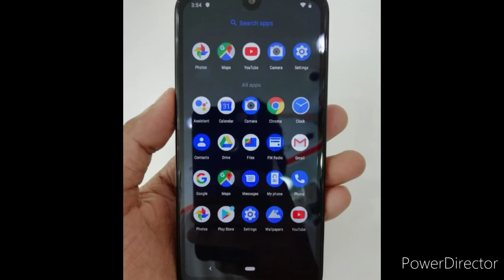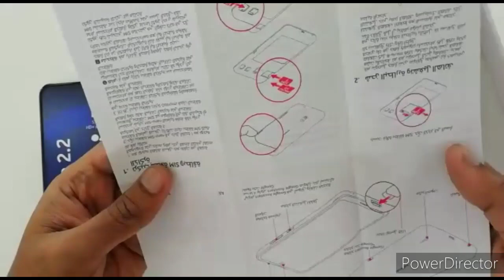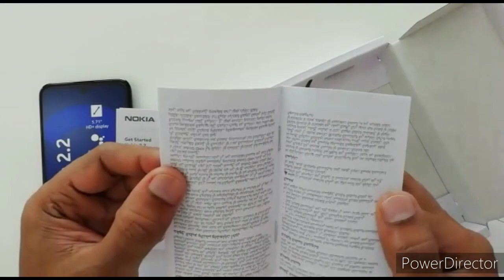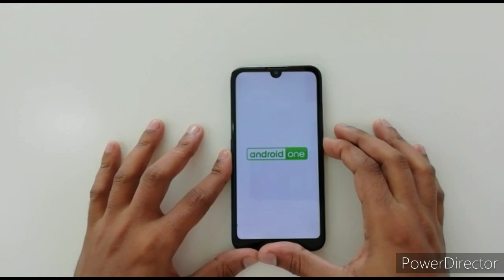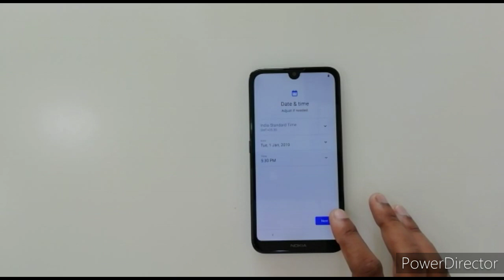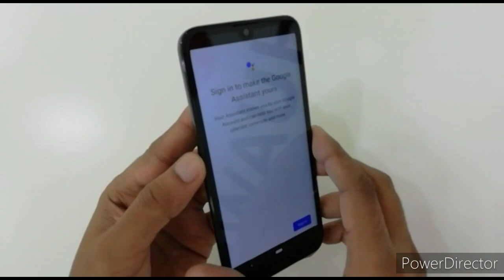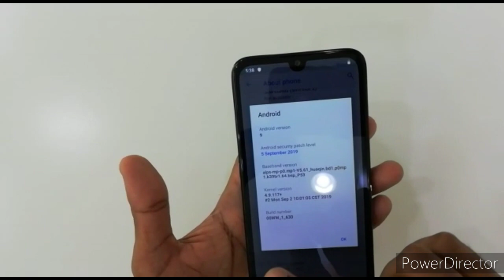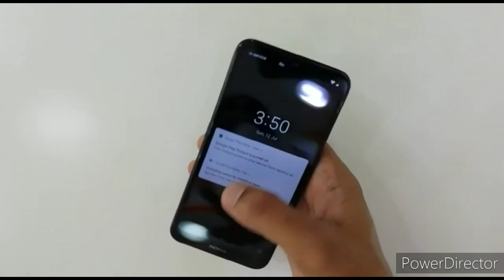Nokia 2.2 Unboxing And Review Malayalam